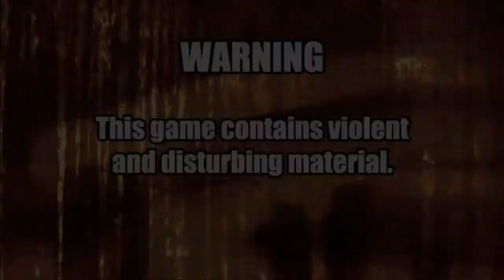Horror Games Show : Spooky's House Of Jump Scares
Hello les gens ! Nous nous retrouvons pour un nouvel épisode Horror Show mais cette fois-ci sur le jeu Spooky House un jeu édité et développer par Lag Studio ! Le but du jeu est d'arriver à la 1000 ème porte pour sortir de ce château horrifique ^^ Je vous laisse apprécier la vidéo bon visionnage à tous.